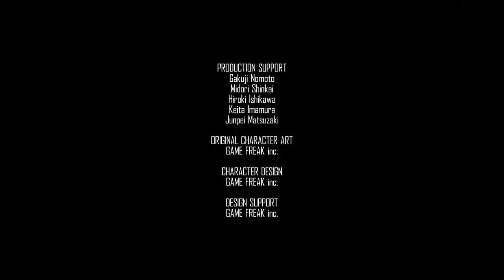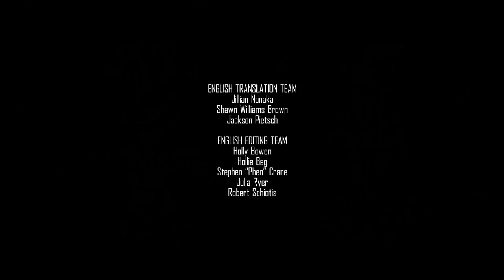The Show 🎭 | Pokémon Evolutions: Episode 7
Outfits...lights...makeup! 👘🌟💄

The curtain rises on the Kimono Girls as they perform a tale of Johto’s Legendary Pokémon! Journey to Johto and discover secrets from this historic region in Pokémon Evolutions episode 7!